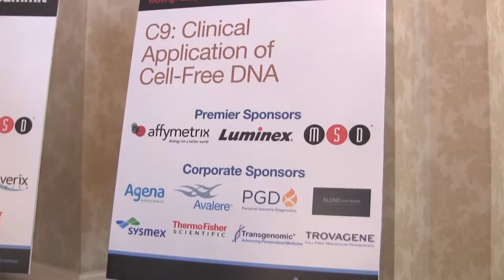Sunney Xie and Maximilian Diehn Discuss the Opportunities of Single Cell Sequencing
At the 2014 Next Generation Dx Summit, Harvard University's Sunney Xie and Stanford University's Maximilian Diehn provided insight into novel next-generation sequencing-based approaches for detection and personalized therapy. Mark your calendars for next year’s event: August 18-20, 2015 at Capital Hilton, Washington, DC.